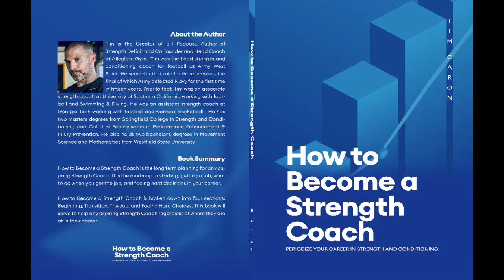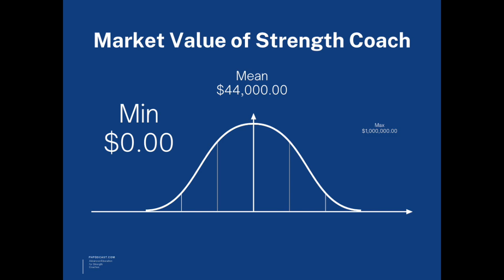How to Become a Strength Education - Education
How to Become a Strength Coach Course
Education Module
Module Tasks:
1 What does a masters degree give you?
2 What is the value of education
relative to skill?